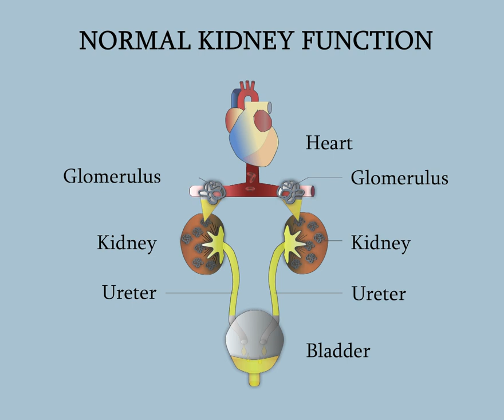Función normal de los riñones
Los riñones son un par de órganos en forma de habichuela, cada uno del tamaño de un puño.  Cada persona tiene dos riñones localizados en los costados a cada lado de la columna vertebral y abajito de las costillas. Las funciones de los riñones son la filtración de los desechos sanguíneos y la producción de orina que fluye de los riñones a la vejiga urinaria a través de los conductos llamados uréteres y que se almacena en la vejiga de la orina hasta su eliminación.  Además de producir la orina, los riñones tienen muchas otras funciones tales como equilibrar la regulación de la sal y los minerales de la sangre.  Controlando así la presión arterial y manteniendo nuestros huesos sanos, regulando también el recuento sanguíneo.  Cualquier daño a los riñones  puede afectar su capacidad de realizar todas estas funciones tan importantes para el ser humano.